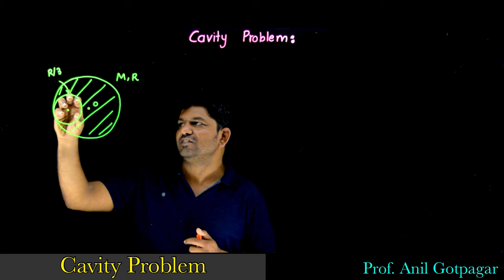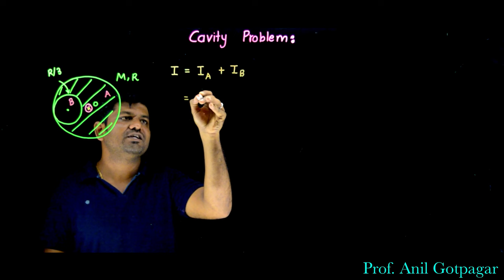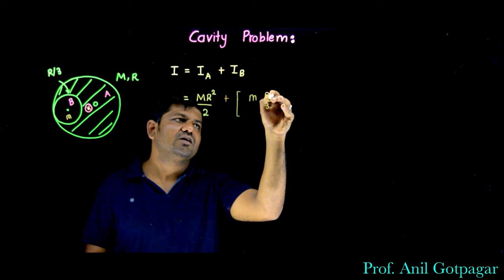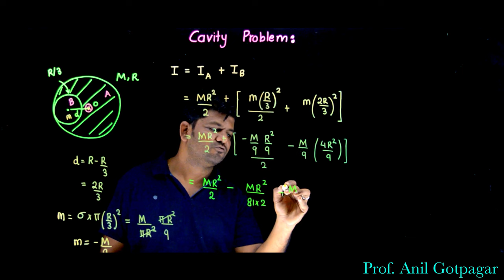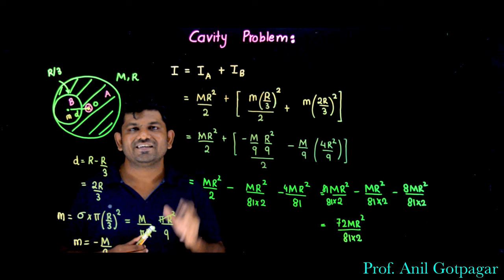Cavity Problem , Moment of Inertia when Material is removed : Rotational Motion : JEE / NEET/Boards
In this video, we will be discussing the concept of cavity problem and moment of inertia when material is removed in rotational motion. This topic is crucial for students studying physics for class 11 and 12, especially for those preparing for IIT JEE and NEET examination in India. We will be covering the basic principles and formulas related to cavity problem and moment of inertia and how they can be applied in solving problems related to rotational motion. The video will also include several examples and practice problems to help you understand the concept better.

Q. A uniform disc of radius R has a round disc of radius R/3 cut as shown in Fig. .The mass of the remaining (shaded) portion of the disc equals M.
Find the moment of inertia of such a disc relative to the axis passing through geometrical centre of original disc and perpendicular to the plane of the disc.

Q. Find the moment of inertia of a uniform disc of radius R1 having an empty symmetric annular region of radius R2 in between, about an axis passing through geometrical centre and perpendicular to the disc.

for more content and practice MCQ's

Rotational Motion 04 : Examples on Moment of Inertia of System of Particles - Rotational Motion: IIT /NEET / BOARDS

Rotational Motion 05 : Parallel and perpendicular axis theorem, Moment of Inertia of ROD - Rotational Motion: JEE / NEET

Rotational Motion 09 : Moment of Inertia of multiple sphere and Semicircular Disc : Rotational Motion: JEE / NEET / Boards

Rotational Motion 10 : Cavity Problem , Moment of Inertia when Material is removed : Rotational Motion : JEE / NEET/Boards

1. B.Tech Mech, VIT
2. M.Tech Design , IIT
3. Worked on few Projects for DRDO
4. Teaches Physics at IIT Prashikshan Kendra, Pune, Maharashtra
5. Gives guest lectures on Automobile Engineering and How to build an IC engine Car at IITs and NITs